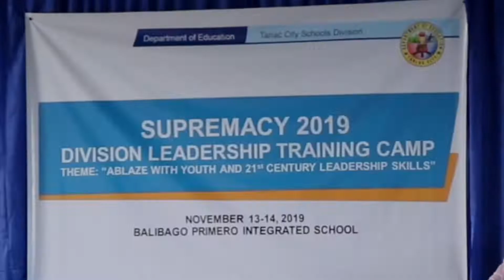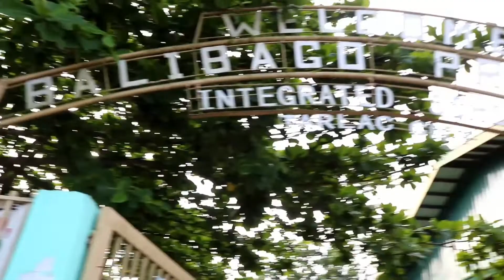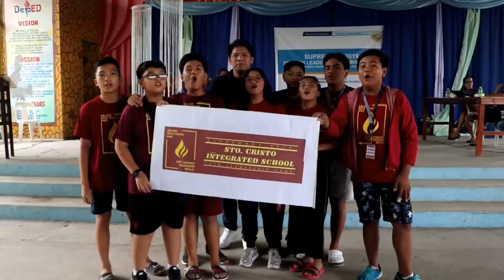Trip To Balibago Primero Part 2(We Stan Supremacy!)